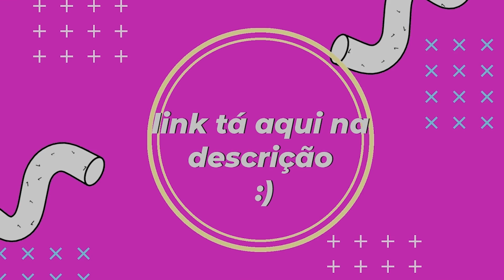Rap da Jinx e Vi (Arcane) - MINHA INIMIGA | Babits feat. Juu Rafaela [prod. Riick Palmieri]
PROD: Riick Palmieri

VOZES:

Vi: @BabitsOficial
Jinx: @JuuRafaela

LETRA E EDIÇÃO: Babits
MIX E MASTER: Hikaru Beats

LETRA:

VI
Sozinhas nas ruas
Temos que sobreviver
Depois de muita luta
Eu vou fazer de tudo para te manter bem
Temos outra família
Aqui nesse lugar é onde somos queridas
Mas não vou esquecer o que eles nos fizeram
Eu nunca vou me render
JINX
Nas ruas tem perigo
Vi, você é meu único abrigo
Eu sempre me esforço tanto para ajudar
Juro que não quero te atrapalhar
Eles dizem que dou azar
VI
Sim, tem algo que a Powder não faz
Que é ficar reclamando igual um incapaz
Quando eu começar a te encarar
Tá na hora dessa boca calar
JINX
Eu vou me redimir
Vocês vão salvá-lo?
Me deixem ir
VI
É perigoso, melhor ficar aqui
JINX
Eu não vou ficar aqui parada
Vou levar minha bomba melhorada
VI
O que tá acontecendo?
Tudo ia dar certo, mas agora todo mundo está morrendo
Não acreditei no que vi quando eu me virei
Powder, o que você fez?
JINX
Eu vim para te ajudar
VI
Eles estavam certos, você dá azar
JINX
Por que tá indo embora?
Não se atreva a me abandonar
VI
Com você não posso mais lidar

Não resta mais nada
Eu fui arruinada
A minha irmã me traiu
Tudo o que eu sentia aqui sucumbiu
Mas eu quero fazê-la voltar
Eu não vou mais voltar
Aquela que cê quer já não existe mais
Vou fazer de tudo para voltar atrás

VI
Anos se passaram
As coisas mudaram
Apodrecendo aqui dentro desse lugar
Nunca imaginei quem viria me salvar
JINX
Atirem mais
Minha mente é insana
Eu irei mostrar do que eu sou capaz
Sou a vilã de um mundo de caos sem fim
Podem me chamar de Jinx
VI
Powder
Você não é assim
Não queria te abandonar
Cê era tudo para mim
JINX
Pare de mentir
Calem-se, eu tô tentando conversar
Como é que cê diz que se arrepende de me trair
Então o que tá fazendo com essa aí?
O Silco já dizia
Que todo mundo só me conta mentiras
Se você se recusa a me escolher
Vou mostrar a esse mundo o que eu posso fazer
VI
Mas eu escolhi
Optei pela Powder, cê me deu a Jinx
Criei um monstro sem querer
E esse monstro agora preciso deter

JINX
Oh, que ironia
VI
Cê era minha irmã, agora é minha inimiga